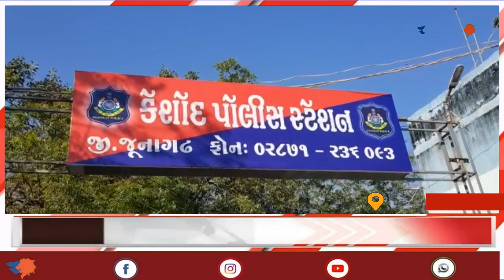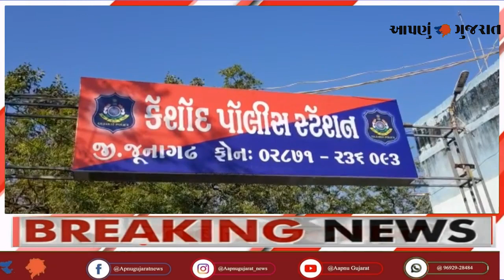કેશોદના રંગપુર ગામેથી સગીરાને ભગાડી જનાર યુવકને પોલીસે ગણતરીના કલાકોમાં ઝડપી કિધું કરી બતાવ્યું